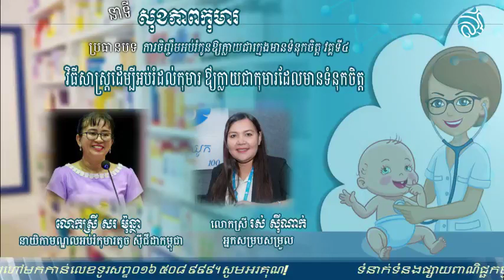ពាក្យគន្លាស់កាត់និងពាក្យទំនឹមខ្មែរបុរាណ វគ្គទី១ (តើពាក្យគន្លាស់កាត់ជាអ្វី?)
គន្លាស់កាត់ជាអ្វី? មានប៉ុន្មានយ៉ាង?